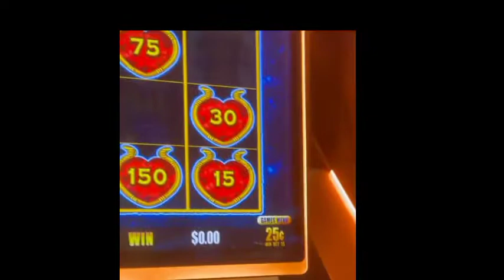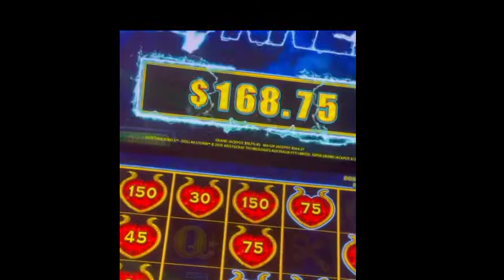NICE WIN LUXURY LINE CASH EXPRESS SLOT MACHINE